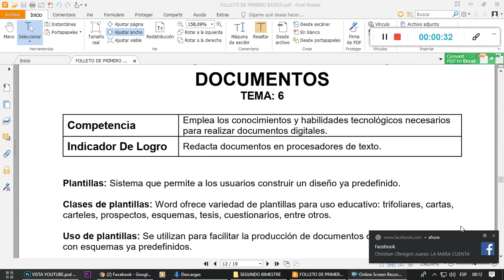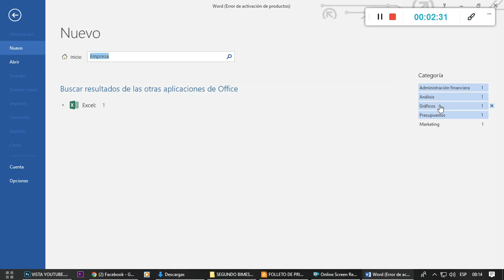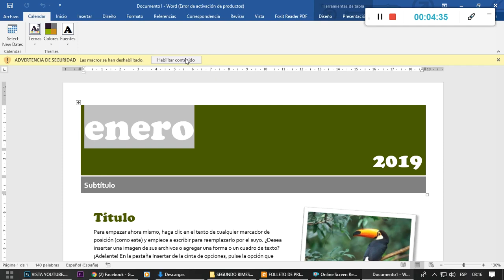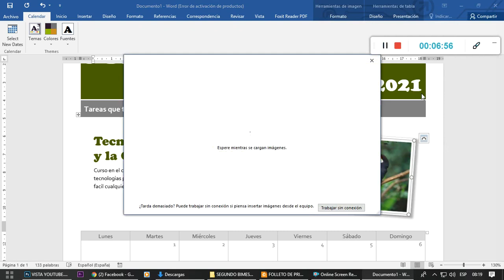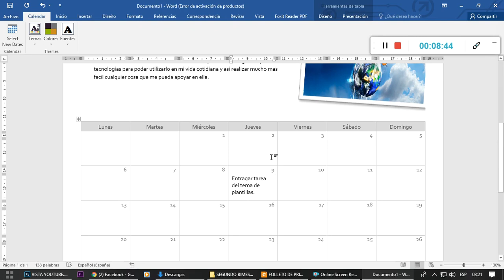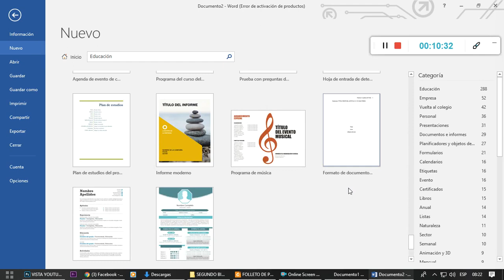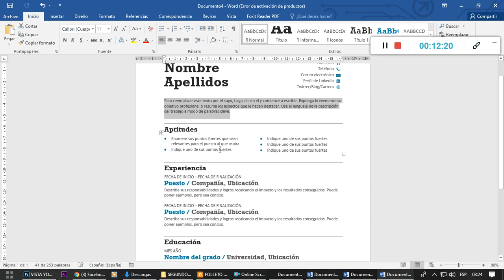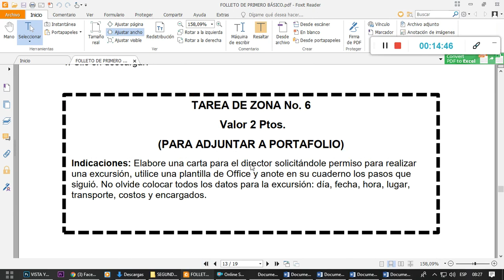PRIMERO BÁSICO - CLASE # 6 - PLANTILLAS PARA LA REDACCIÓN DE DOCUMENTOS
TEMA # 6: PLANTILLAS PARA LA REDACCIÓN DE DOCUMENTOS
PRIMERO BÁSICO
II BIMESTRE